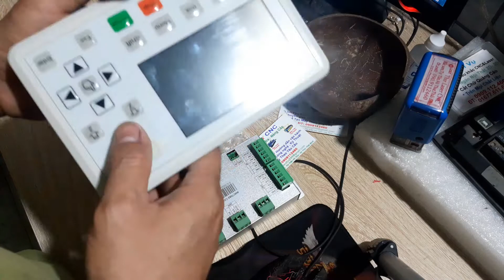Mở Bộ điều khiển Laser 708 có gì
Thucnclaser cung cấp máy khắc, cắt ,linh kiện lắp máy laser  ĐTzalo 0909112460